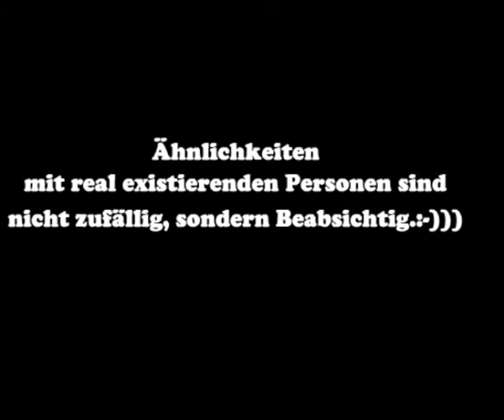James Blond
Zeichentrickfilm, Bernd Sieker, Klaus Wahrmann, 2001, blickpunkt101, James Blond